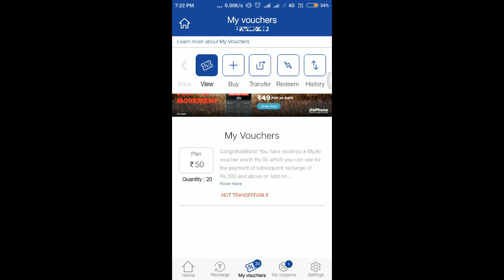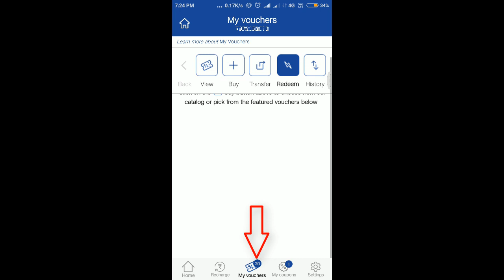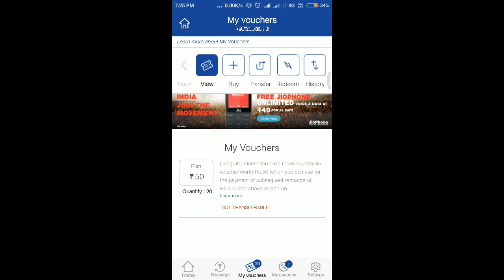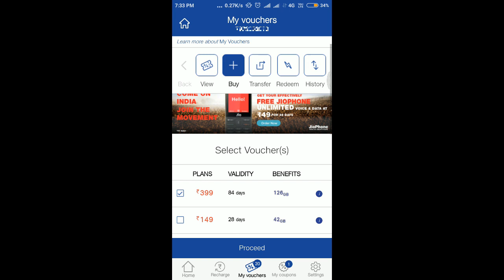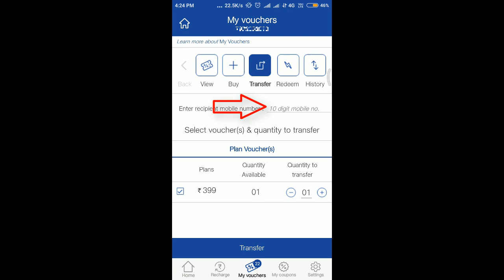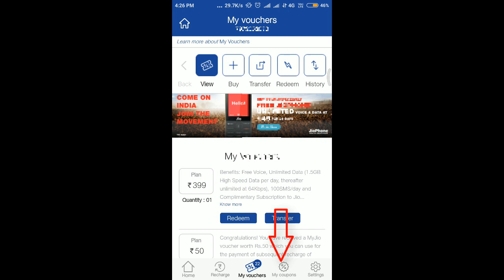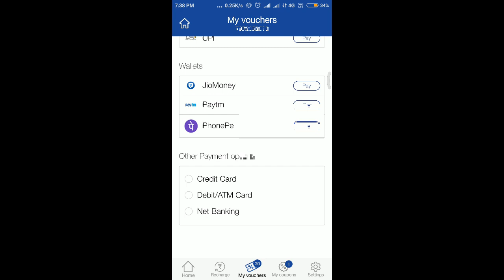How can I transfer my Jio voucher to any other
This Channel Provide you many Tips and Tricks, about Technology, i.e. Android, iPhone, Internet, Facebook, Youtube. etc and teach you how to earn money from internet also provide the joining  links of very interesting whatsapp and Facebook groups

New: Now videos to crack Competitive Exams are also available.